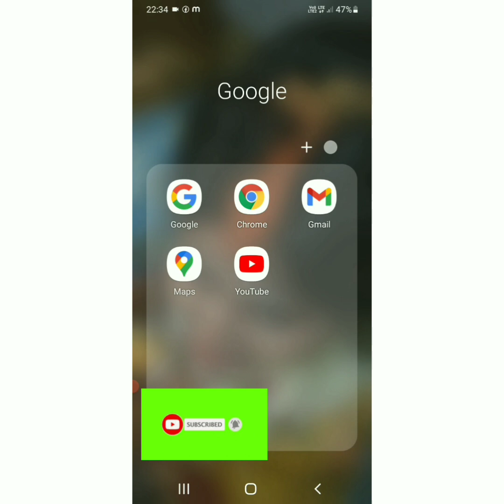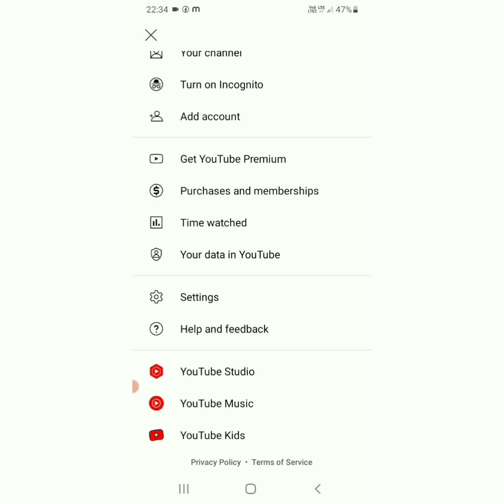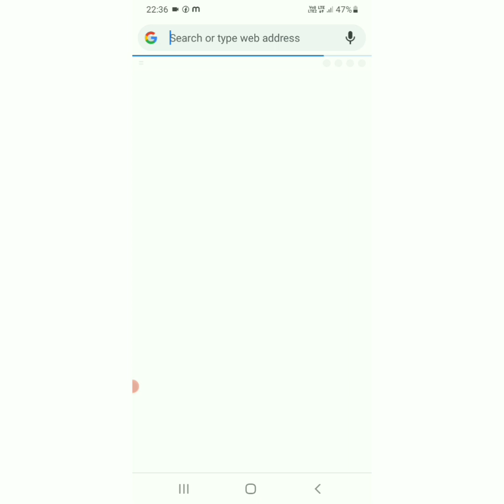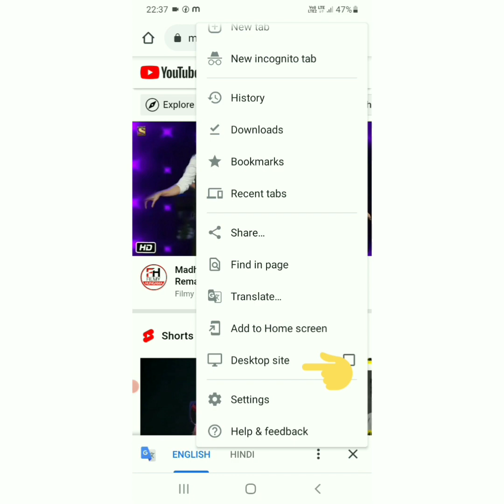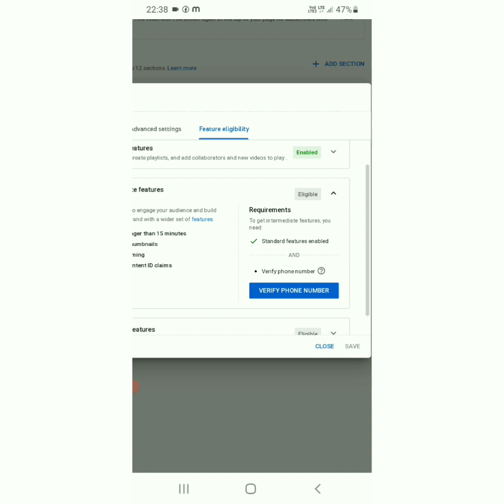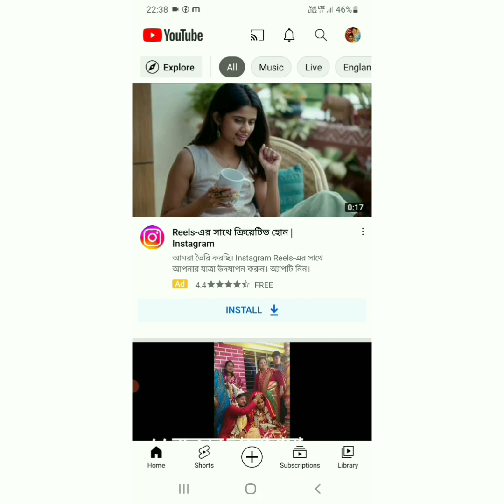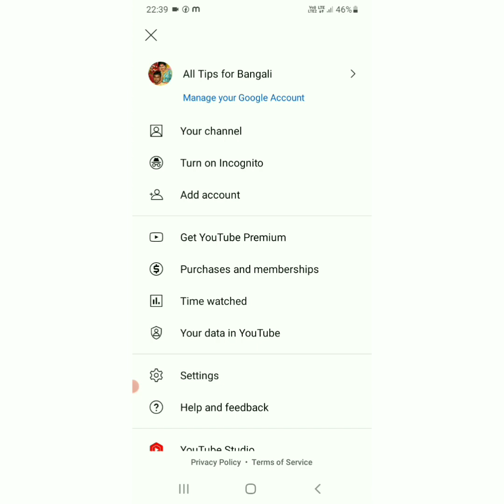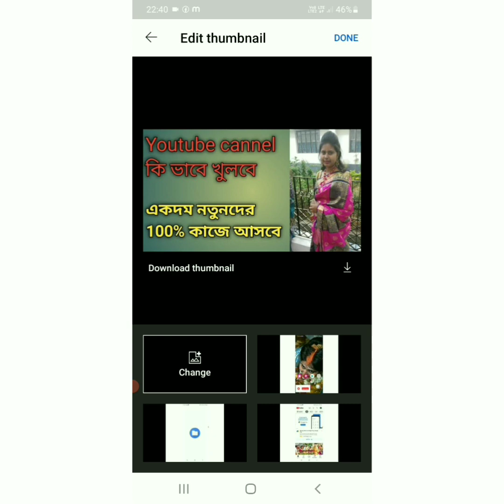ইউটিউব ভিডিও তে Thumbnail সেট করুন//How to add Thumbnail in youtube video on android